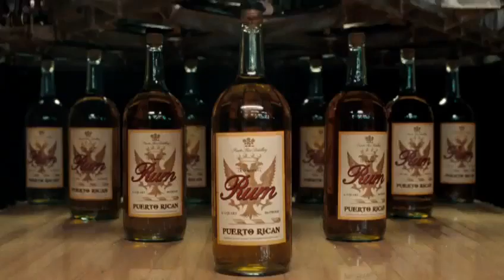The Rum Diary - Mind Bending [TV Spot]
The Rum Diary TV Spot "Mind Bending"
Director: Bruce Robinson
Cast: Johnny Depp, Amber Heard, Aaron Eckhart